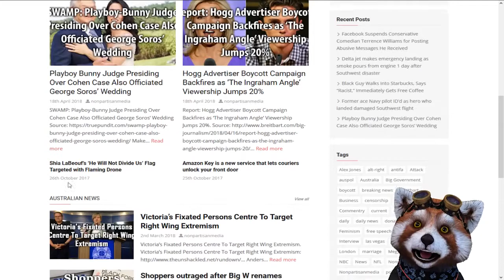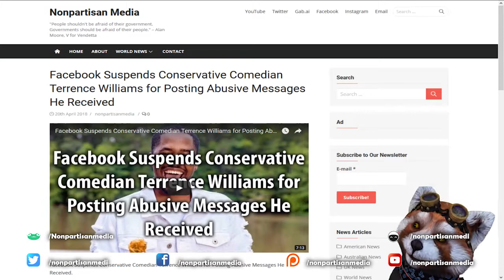Channel Update New Site and the Future